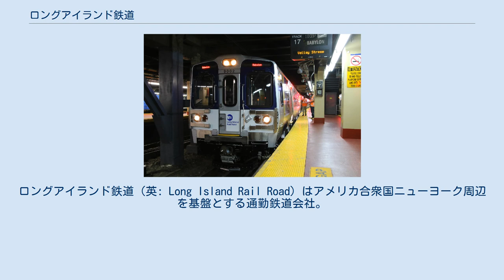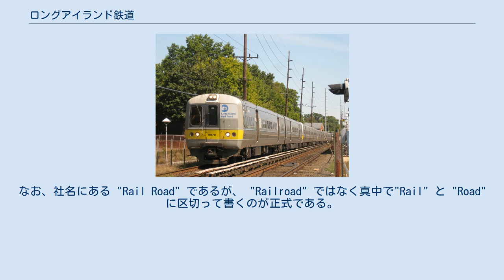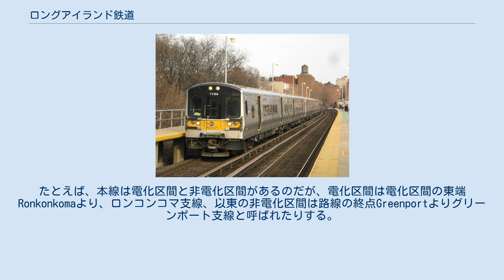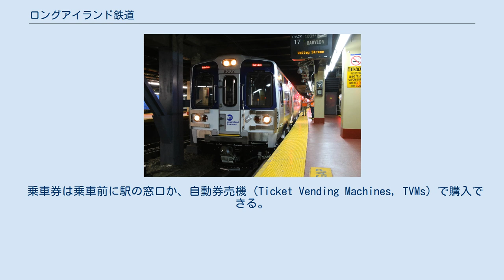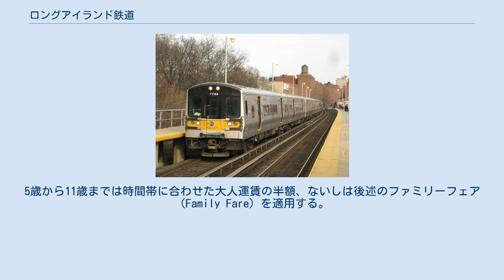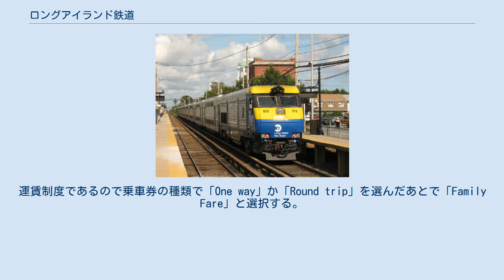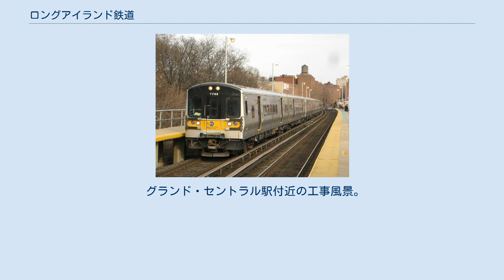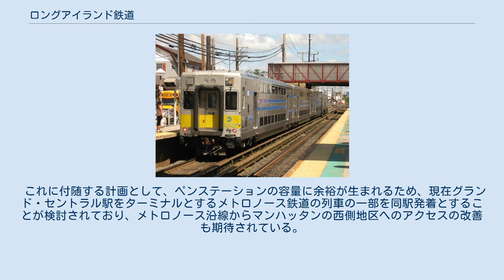ロングアイランド鉄道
ロングアイランド鉄道（英: Long Island Rail Road）はアメリカ合衆国ニューヨーク周辺を基盤とする通勤鉄道会社。
略称はLIRR。
報告記号はLI。
 LIRRはニューヨーク州南部に位置する巨大都市ニューヨーク（市）を起点に、その東に位置するロングアイランド各地を結ぶ路線を運営している鉄道会社で、NY州内の公共交通を統括するメトロポリタン・トランスポーテーション・オーソリティ（Metropolitan Transportation Authority, MTA）の傘下にある。
車社会といわれる北アメリカにおいて、もっとも多くの利用客のいる通勤鉄道であり、近年は年間8000万人程度で推移している。
 創業1834年で世界屈指の歴史を持つ鉄道会社である。
創業以来、同じ社名で営業している。
なお、社名にある "Rail Road" であるが、 "Railroad" ではなく真中で"Rail" と "Road" に区切って書くのが正式である。
これは鉄道という固有名詞がない時代の古風な表記である。
 LIRRは1834年にニューヨークとボストンを結ぶ計画で認可された。
この計画ではロングアイランド東端のグリーンポート（Greenport、現在の本線の終点）からコネチカット州ストーニントン（Stonington）はフェリーで連絡する予定だった。
しかし、完全陸路でコネチカット州を通る鉄道、後のニューヨーク・ニューヘイブン・アンド・ハートフォード鉄道が開通したため、ボストンまでの延伸は断念した。
以後、LIRRはロングアイランド内での鉄道会社同士の競争に重点を移してゆく。
LIRRは1870年代にはこれらすべての路線を合併し、ロングアイランドの鉄道輸送で独占的な立場になった。
 LIRRは度々経営危機に陥っていたが、1900年にはペンシルバニア鉄道（PPR）がLIRRを買収し、傘下に収めた。
PRRはLIRRが温めていたマンハッタン延長計画を推進し、1910年9月には自社路線のターミナル駅であり、マンハッタンの一等地に建つペンシルバニア駅へのLIRR乗り入れが実現することになる。
この他にも当時潤沢な資金の有ったPRRとLIRRは以後半世紀近く関係を持ち続け、設備の近代化が進んだ。
 第二次世界大戦後には鉄道は斜陽産業となり利益は減る一方であった。
苦しくなったPRRはLIRRの経営権を放棄し、LIRRは1949年に破綻、経営権は管財人のもとに移った。
ニューヨーク州ではこの鉄道がロングアイランド島の未来にどれほど重要かを理解していたので、破たんしてからずっと援助を続けた。
1966年にはPRRが持っていた株式を州が買い取り、新設した交通部門、メトロポリタン・コミューター・トランスポーテーション・オーソリティー（Metropolitan Commuter Transportation Authority）の傘下に置いた。
この組織は1968年にメトロポリタン・トランスポーテーション・オーソリティ（MTA）と名を変え現在まで続いている。
MTAのもとでLIRRの再建は進み、現在アメリカで最も忙しい通勤鉄道にまで成長した。
 LIRR路線図 LIRRは11の旅客路線を持つ、このうち特に長くロングアイランドの東端までいく長距離路線は2つあり、本線（Main Line）とモントーク支線（Montauk Branch）である。
とくにモントーク支線は名前こそ支線とつくものの、総延長170kmあまりと本線よりも長い。
ただし、案内する上で一つの路線が複数の支線扱いされていることがある。
たとえば、本線は電化区間と非電化区間があるのだが、電化区間は電化区間の東端Ronkonkomaより、ロンコンコマ支線、以東の非電化区間は路線の終点Greenportよりグリーンポート支線と呼ばれたりする。
 ジャマイカ駅 (Jamaica)より西の区間（ただし、ポートワシントン支線は除く）はニューヨークの中心街であり、シティターミナルゾーン（City Terminal Zone）と呼ばれいくつかの都心側ターミナル駅を持つ区間である。
この区間は本線、モントーク支線、アトランティック支線のどれかに属している。
 LIRRは路線の西端、ニューヨークのマンハッタン区、ブルックリン区、クイーンズ区にそれぞれ1つずつ、合計3つのターミナル駅を持つ。
また、クイーンズ区にあるジャマイカ駅は多くの路線が集まる巨大な結節点...